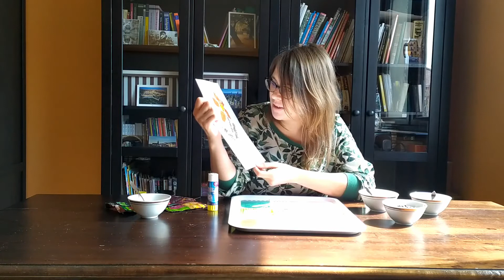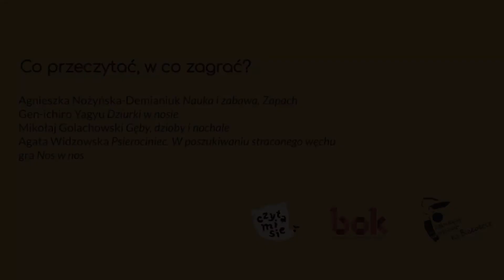Czytamisie: Pachnące czy śmierdzące?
Kameralne Warsztaty Rodzinne "Czytamisie" to cykl doskonale znany białołęckim rodzinom! Tym razem wspólnie z Justyną Wlaźnik zapraszamy Was do zajęć w formie online - odc. 3 "Pachnące czy śmierdzące?"